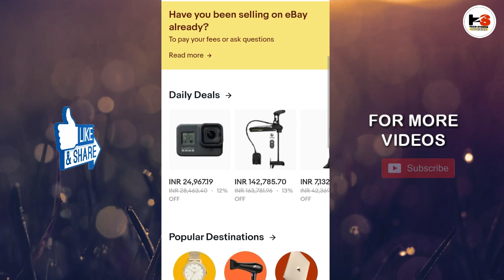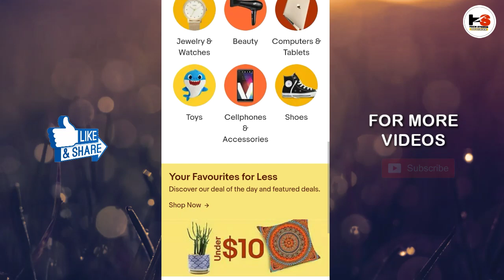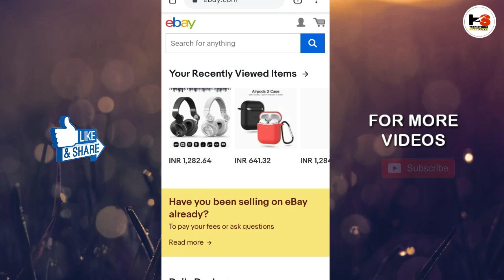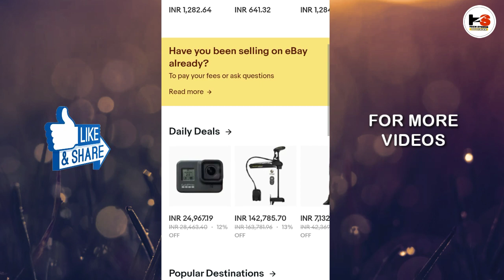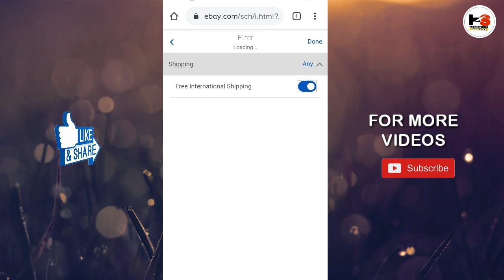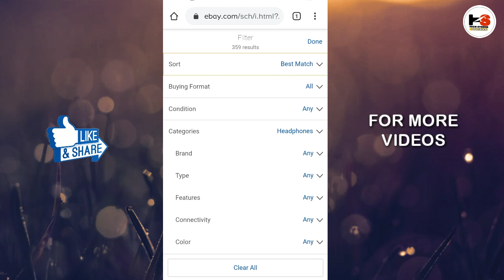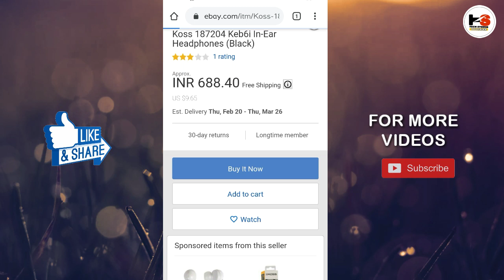Ebay Online Shopping Review | How To Buy | Things To Know Before Buying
Ebay is an international E-commerce website that enables customer to purchase products across the world. In this video you will find how to purchase products from Ebay.

🔥ആയിരം രൂപയിൽ താഴെയുള്ള മികച്ച Bluetooth Headphone
Bluetooth Speaker
Mi Band 5

ആമസോണിൽ എങ്ങനെ ബിസിനസ് തുടങ്ങാം..?